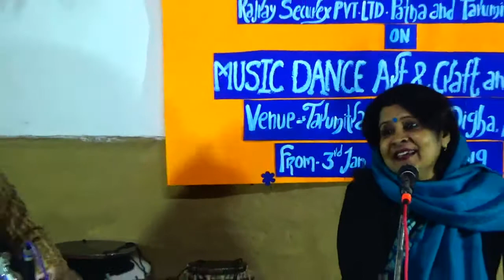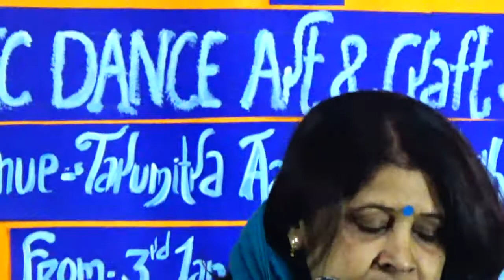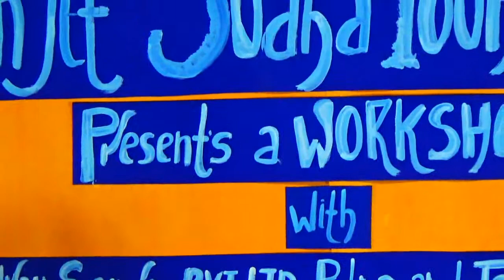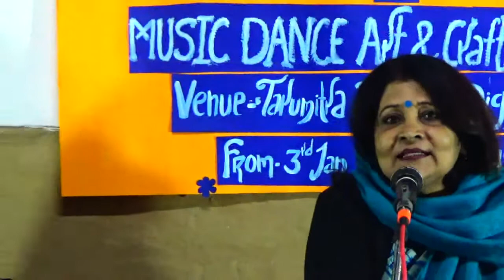Lovely Sufi song by Smt. Punam Sinha ji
ACCOMPANIST
TABLA BY SHREE RAJSHEKHAR

HELD ON SANGIT SUDHA FOUNDATION`S WORKSHOP JAN 2019
 AT TARUMITRA AASHRAM PATNA